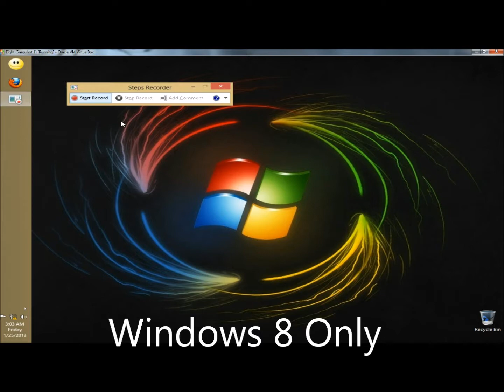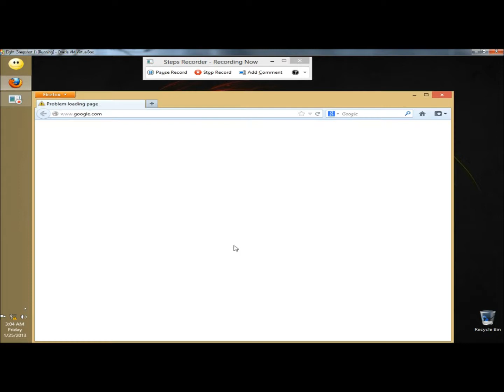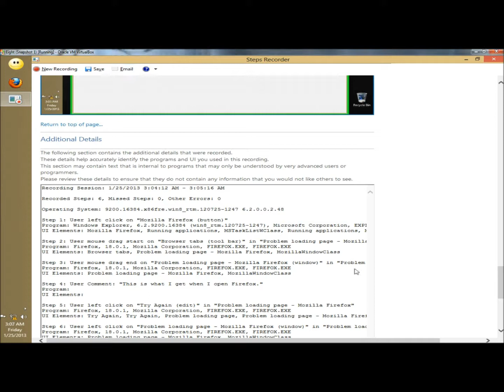Windows Problem Steps Recorder: Record Your Desktop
In this video I show you a handy program that comes free with Windows called the Windows Problem Steps Recorder. This program comes in very handy for troubleshooting purposes. It allows a user to record their desktop as they recreate the issue they are experiencing.